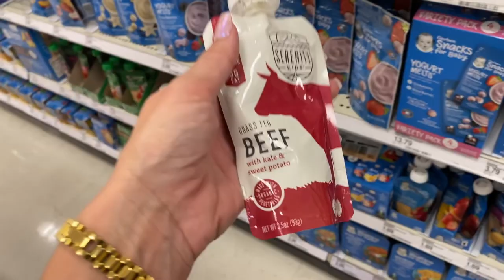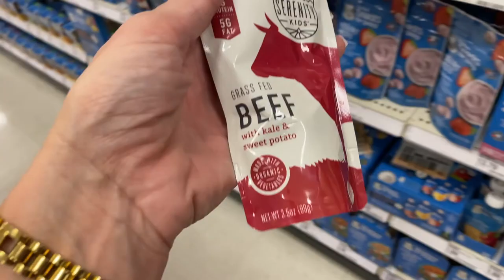weekend vlog: target run, starbucks, workout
Come along with your favorite Bennetts for a fun, chill weekend filled with the obligatory Target run, family walk to Starbucks, a much needed backyard workout, and swim lessons. What do you do with your two under two and a half crew on the weekends? Let us know!

- TBC -